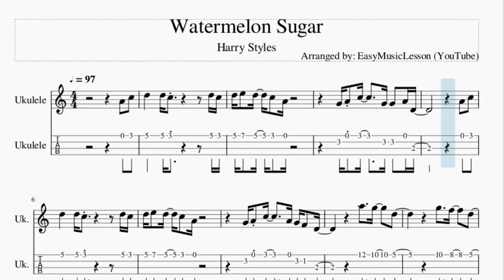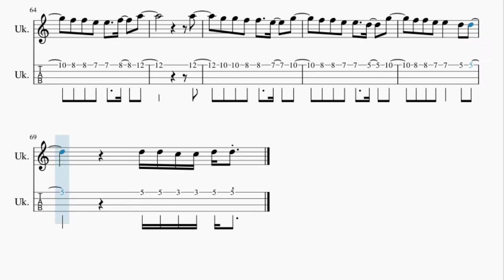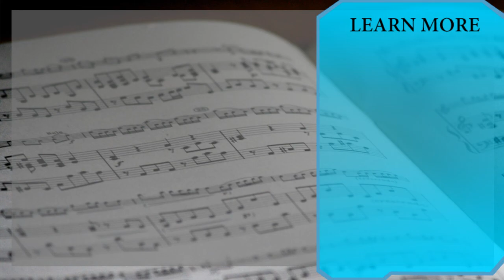Ukulele Tab: How to play Watermelon Sugar by Harry Styles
Here is a sheet music/tab video on the song Watermelon Sugar by Harry Styles on the ukulele. A ukulele tab arrangement which is transposed to notes that are easily played by ukulele, for the song Watermelon Sugar by Harry Styles.

EasyMusicLesson2 teaches you to play the your favorite instrument, through well-arranged sheet music so that you too can learn how to play Watermelon Sugar by Harry Styles on the ukulele as fast as you can. A ukulele tab with backing tracks to help your play the song better.

Chords of Ukulele arrangement:
D Min   A Min   C Maj   G Maj   D Min   A Min   C Maj   G Maj
D Min   A Min

Melody notes of Ukulele:
A4   C5   D5       D5 C5               D5 C5
D5 E5   D5   C5   A4
G4 A4 C5       G4 G4   A4 D4
A4   C5
G4 A4 C5       A4 G4 F4   D4
C5 D5     D5 F5     G5 F5     E5
D5                 A5     G5
D5                 A5     G5 D5
D5                 C5     D5
D5     C5 D5     D5 F5     G5 F5     E5
D5             D5 D5 C5 C5 D5 D5
C5             D5 D5 C5 C5 D5 D5
C5             D5 D5 C5 C5 D5 D5 D5
D5 D5 C5 C5 D5 D5
A4   C5
A5
G5   G5   F5   F5     E5     G5
F5   F5   E5   E5     D5     G5
F5   F5   E5   E5     F5     A5
A4   C5
A4   C5
D5       D5 C5               D5 C5
D5 E5   D5   C5   A4   C5     D5
A5
A5
F5   F5   E5   E5       D5   D5